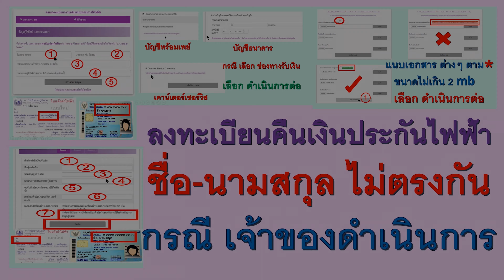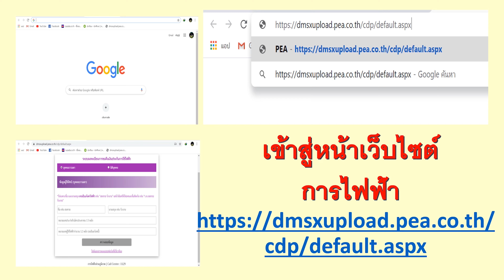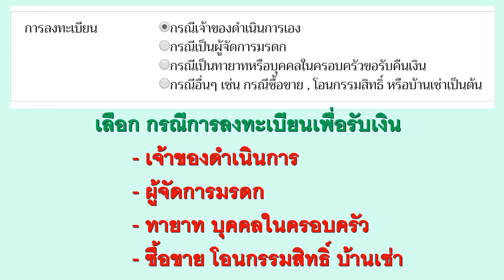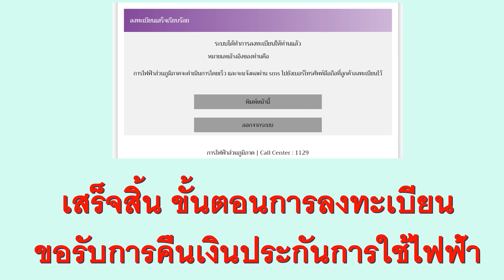ลงทะเบียน คืนเงินประกันไฟฟ้า กรณีชื่อผู้ใช้ไฟฟ้า ไม่ตรง บัตรประชาชน